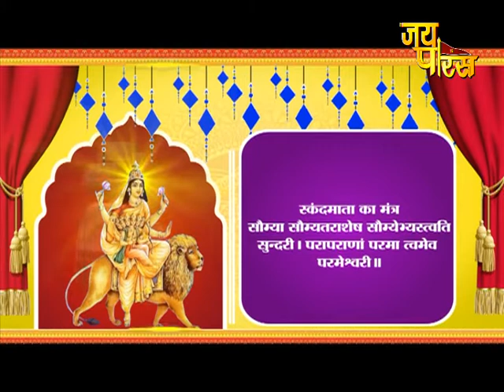Navraatri Special | Day - 5 | नवदिन नवरात्र | भाग - 5